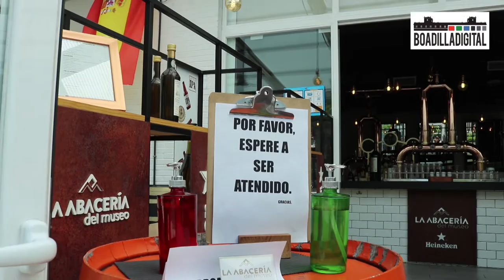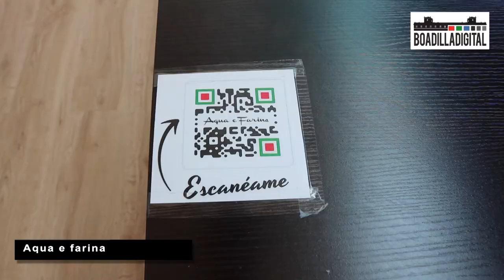Comerciantes y restauradores de Boadilla del Monte, desescalada con cautela y ganas a la normalidad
Vídeo reportaje de Boadilladigital.es, que ha salido a la calle para conocer de primera mano cómo están llevando los comerciantes y hosteleros de la localidad la desescalada.